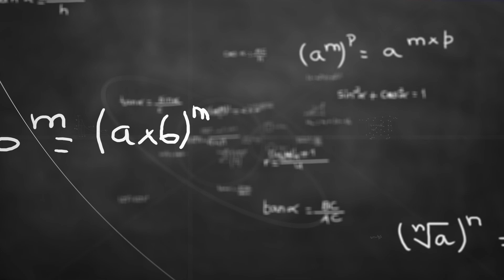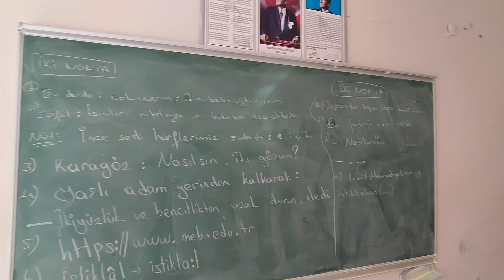Deprem Günlükleri - 3 | Binalar Neden Yıkıldı?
Kahramanmaraş merkezli depremlerde binalar neden yıkıldı? İnşaat Mühendisi Mustafa Şen ile birlikte Malatya'daki binalar hakkındaki yorumlarımızı içeren video.

İyi seyirler...